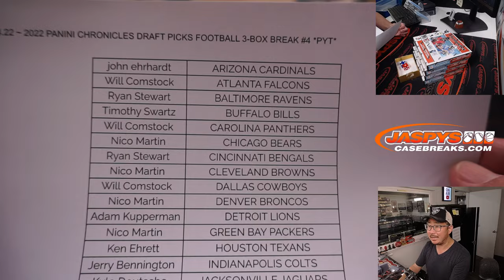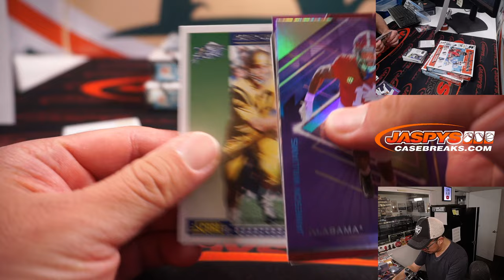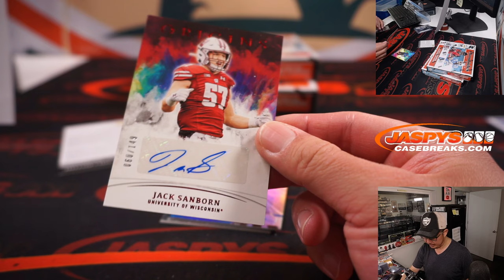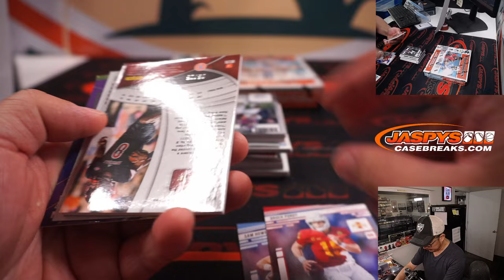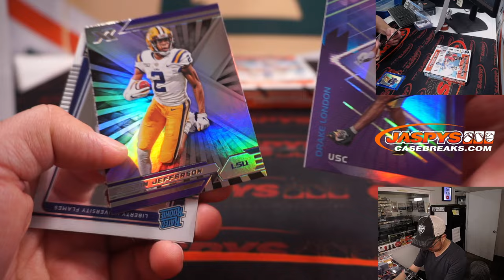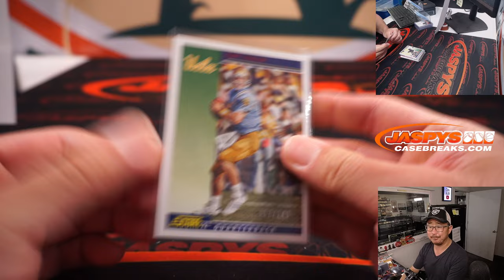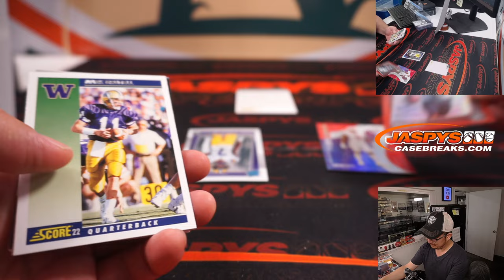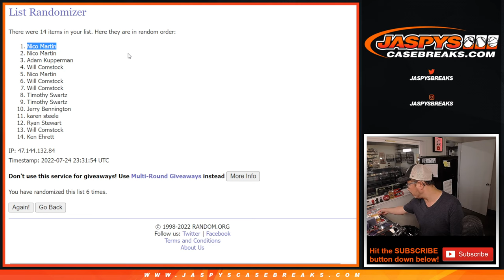Su, 07.24.22 ~ 2022 PANINI CHRONICLES DRAFT PICKS FOOTBALL 3-BOX BREAK #4 *PYT*